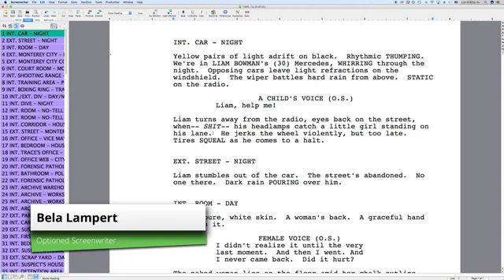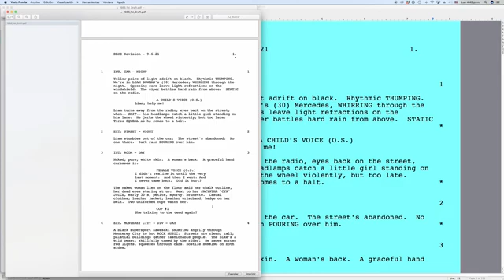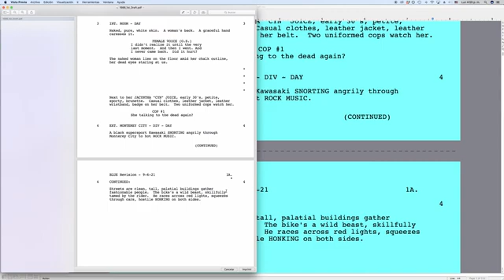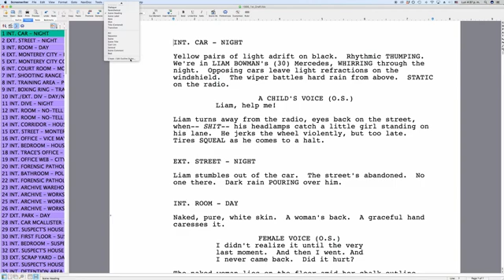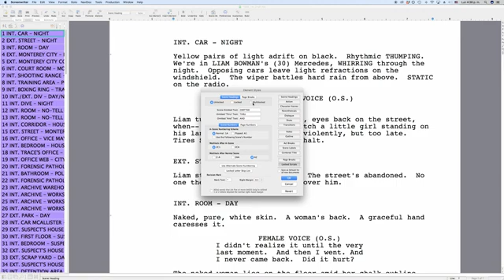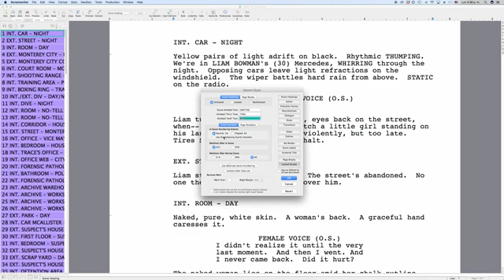How To Setup Revision And Locked Pages Preferences In Movie Magic Screenwriter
⬇️ ⬇️ ⬇️ FREEBIES for Writers:

➡️ Free Story Structure Cheat Sheets (Hero's Journey, Save the Cat, Mini Movie Method):